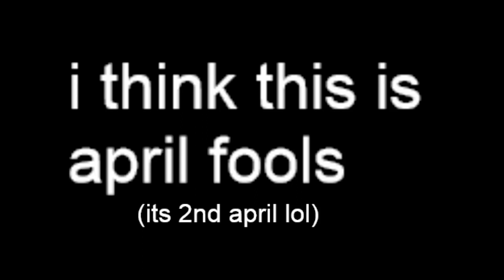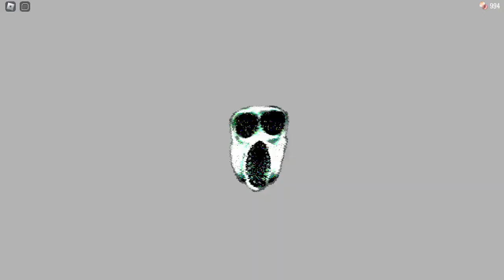Goal: 15 SUPER HARD MODE (Original)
i got 16 door lol